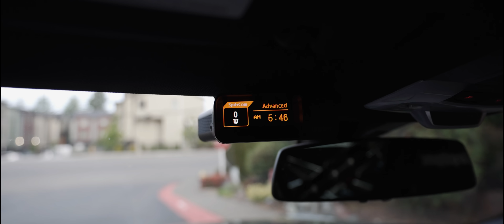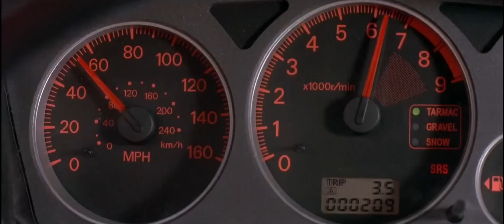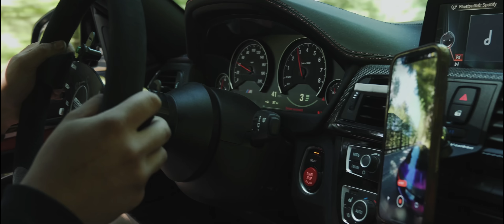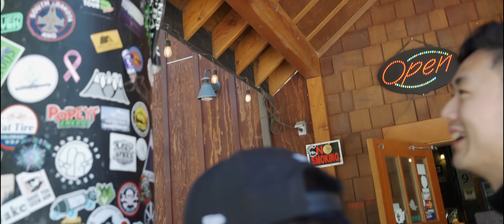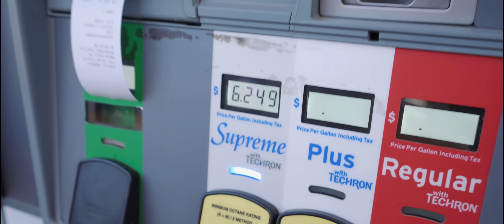Touge Mountain Run with Friends | Artist Point Cinematic Vlog [4K]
Me and the homies cruised up to Artist Point. It was such an insane drive but unfortunately the last 3 miles to the top was still closed.. Nonetheless it was an amazing time. Should we run it back with another mountain run vlog?

2020 Nocturnal Black Supra (A90 MKV):
- Rays ZE40 19x9.5 +22 (front) 19x10.5 +35 (rear)
- Michelin PS4S: 275/35 (front) 305/30 (rear)
- KW V3 Coilovers with EDC Cancel
- RK Titanium Signature Single Exit Exhaust
- AMS Catted Downpipe
- HKS Dry Carbon Intake
- Bride Zieg IV Wide x The Narita Dogfight Bucket Seats
- P3 V3 OBD2 Gauge
- Triple Seven Performance Door Releases
- IND painted reflectors (front & rear)
- EVS Tuning Side Skirts w/ Carbon Side Step
- Sayber Design AERO7 Front Lip
- Sayber GR Race Splitter
- Seibon MB Style Wing
- Suma Performance Wide Angle Mirrors
- NSR Carbon Fiber Rear Diffuser
- Carbon Fiber Exhaust Guard